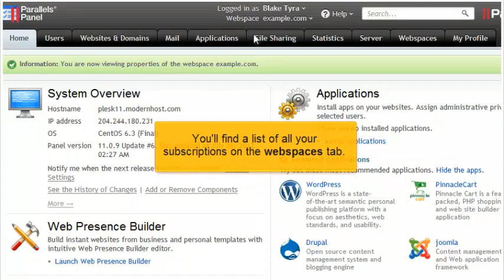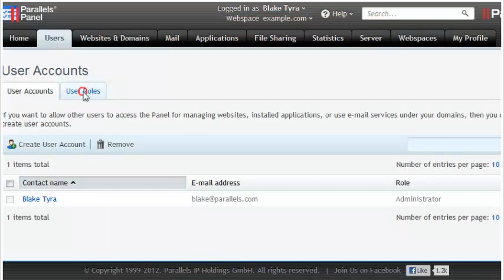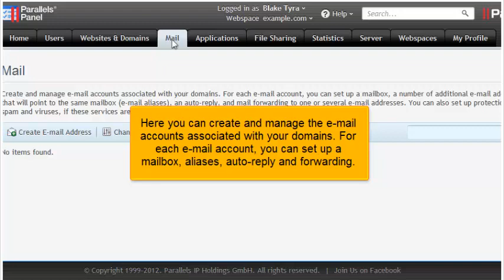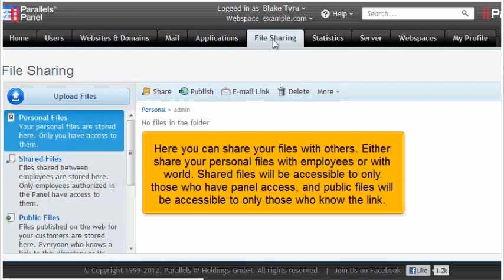Becoming familiar with the Plesk 11 interface